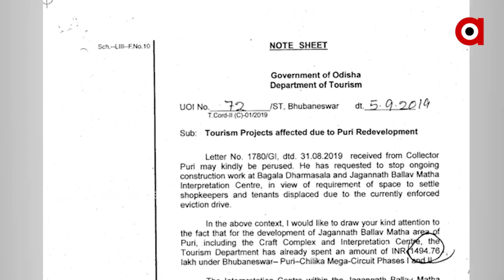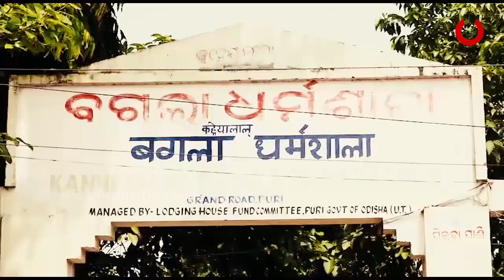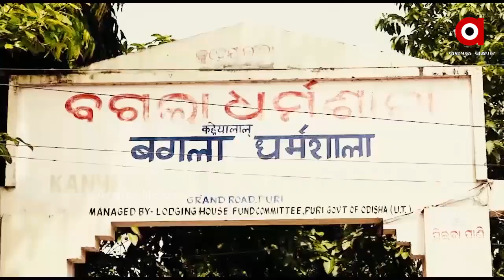ବଗଲା ଜମି ବିବାଦରେ ହାଇକୋର୍ଟରେ ପକ୍ଷ ରଖିବେ ସରକାର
ବଗଲା ଧର୍ମାଶାଳା ଜମି ବିବାଦ ପ୍ରସଙ୍ଗରେ ପୁଣି ବଢିଲା ରାଜ୍ୟ ସରକାରଙ୍କ ଅଡୁଆ । ଆଜି ହାଇକୋର୍ଟ ଏହି ମାମଲାରେ ରାଜ୍ୟ ସରକାରଙ୍କ ସହ 23 ଜଣ ପ୍ରତିପକ୍ଷଙ୍କୁ ନୋଟିସ ଜାରି କରିଛନ୍ତି ...